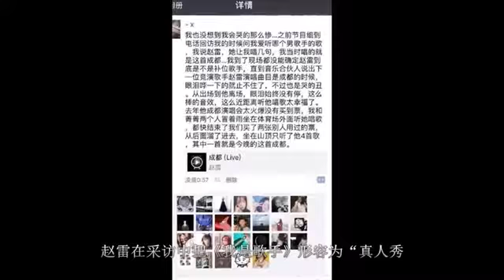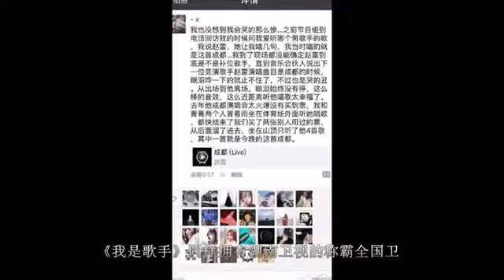出一个大魔王谭晶，大概需要四十年